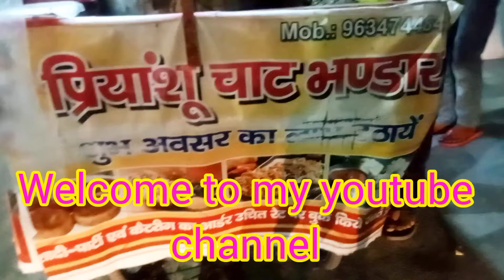One of the best Chat Corner of Kotdwar located opposite to Post Office Balasaur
Best Chat Corner Of Kotdwar